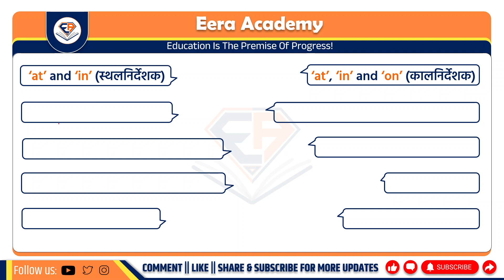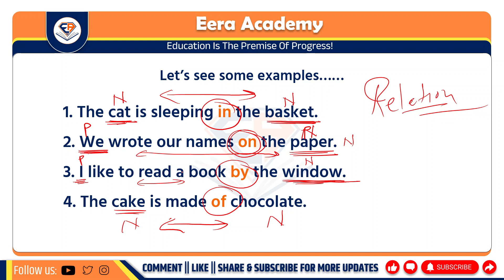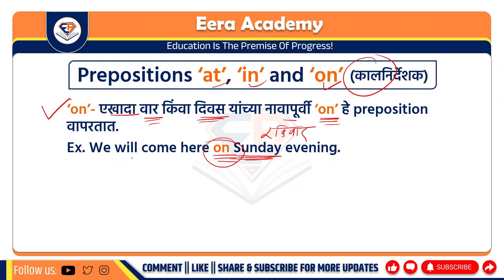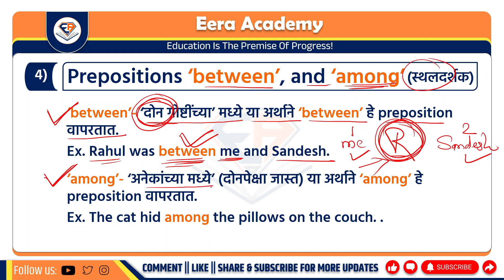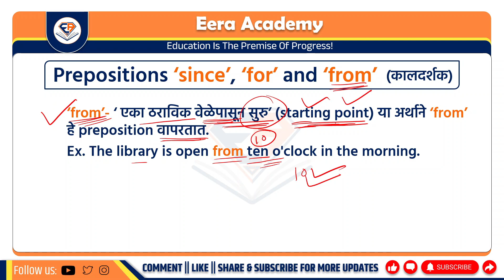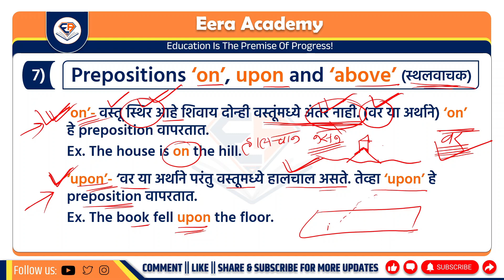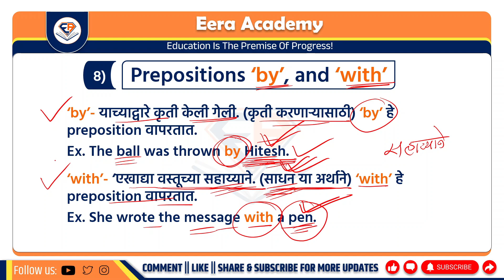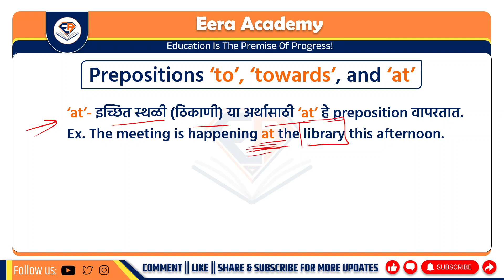Prepositions For MAHA TET 2024 | English Grammar For Competitive Exams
In this comprehensive video, we delve into the world of prepositions—the tiny but mighty words that play a crucial role in English grammar. Whether you're preparing for the Maharashtra Teacher Eligibility Test (Maha TET) or any other competitive exam, understanding prepositions is essential.

- Definition and types of prepositions
- Commonly used prepositions and their correct usage
- Prepositional phrases and idiomatic expressions
- Tips and tricks to remember prepositions effectively

🎯 **Why Prepositions Matter:**
- Precise usage enhances your writing and communication skills.
- Avoid common mistakes and improve your overall language proficiency.
- Boost your confidence in tackling grammar-related questions in exams.

- Aspiring teachers preparing for Maha TET exams
- Competitive exam aspirants seeking a solid foundation in English grammar
- Language enthusiasts who want to refine their language skills

🎬 **Join us on this educational journey as we unravel the mysteries of prepositions!

Remember, mastering prepositions isn't just about passing exams—it's about becoming a more effective communicator. Let's dive in! 🚀

मित्रांनो चर्चेतून अनेक प्रश्न सुटण्यास मदत होते. आपणास परीक्षेसंदर्भात  काही अडचणी असतील तुम्ही आमच्या टेलिग्राम चॅनल भेट देऊ शकता. तेथे तुम्हाला अनेक प्रकारची माहिती मिळेल.

✔️आमच्या टेलिग्राम चॅनल ची लिंक:-
वरील लिंक वर क्लिक करून जॉईन करा.
वरील लिंक वर क्लिक करून आम्हाला फॉलो करा.

          ►CHAPTERS